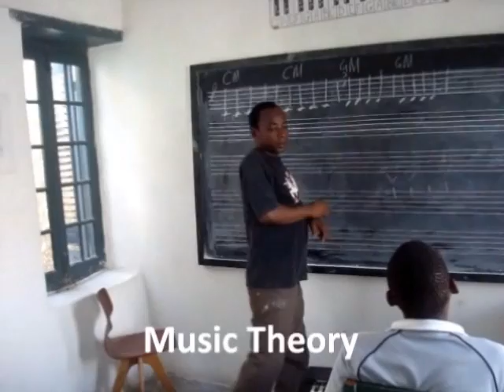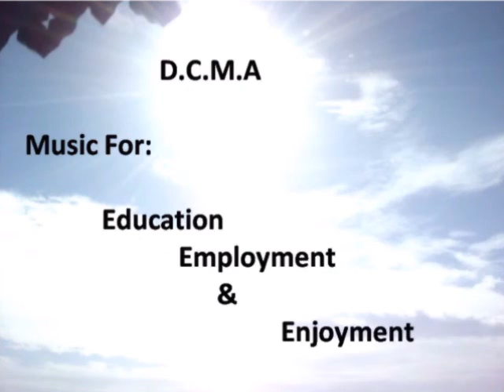DCMA What we Did?